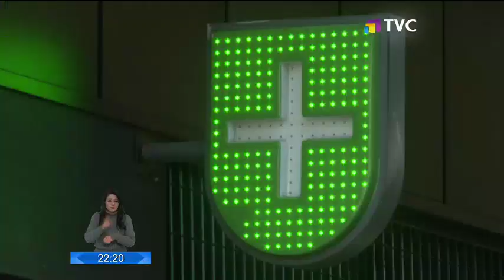Guatemala, Uruguay y Venezuela confirman sus primeros casos de coronavirus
Venezuela confirmó sus dos primeros casos de coronavirus, ambos provenían de vuelos internacionales uno desde Estados Unidos y otro desde España, por lo que quienes llegaron en el mismo vuelo de los contagiados deberán estar en cuarentena, por su parte Guatemala confirmó su primer caso y Uruguay confirmó 4 primeros casos.